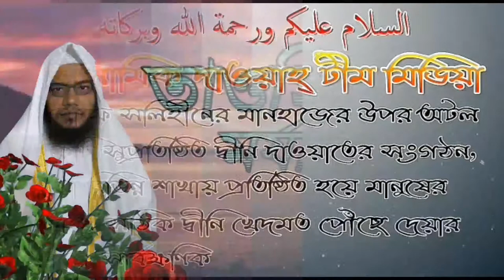তাওহিদের মর্যাদা নিয়ে অতিগুরুত্বপূর্ন আলোচনা শায়েখ আব্দুল মতিন মাদানী